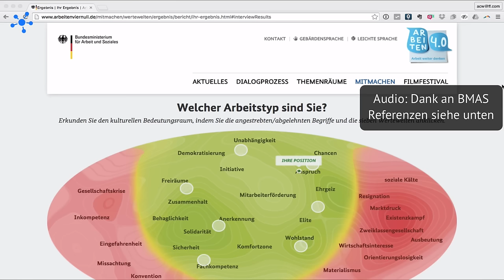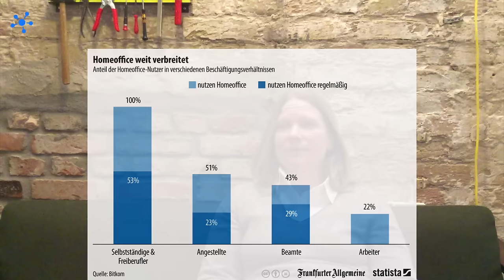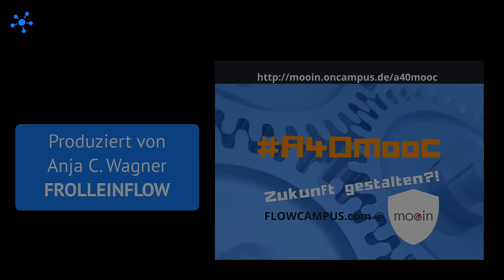Arbeitskultur zum Frühstück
Unsere Einführung ins Thema als Frühstücksfernsehen